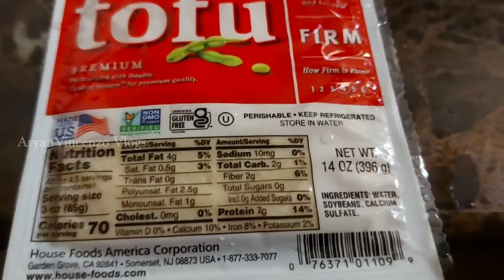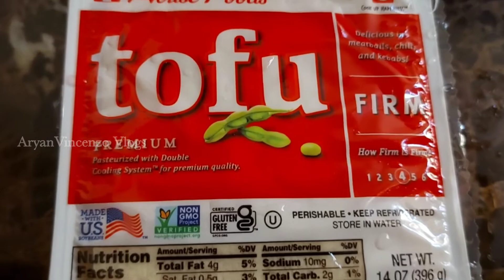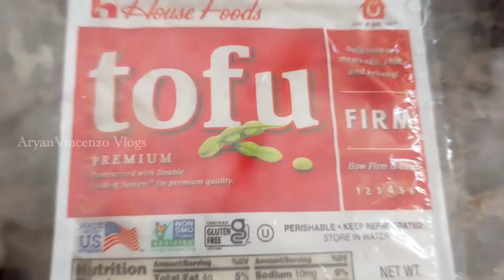RESTUARANT STYLE TOFU MASALA|TOFU MASALA CURRY INDIAN STYLE | HIGH PROTEIN RECIPE | VEGAN RECIPE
RESTUARANT STYLE TOFU RECEPIE | TOFU MASALA |TOFU MASALA CURRY INDIAN STYLE | High protein Recipe |Vegan Recipe